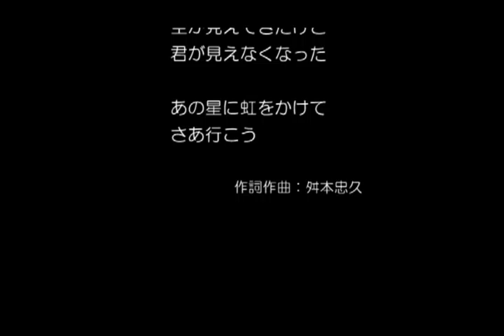【タイトル未定】 9/5更新 BJマスモトの新曲No,1927 その3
キーを上げました！

【タイトル未定】
空が見えてきたけど
君が見えなくなった

あの星に虹をかけて
さあ行こう